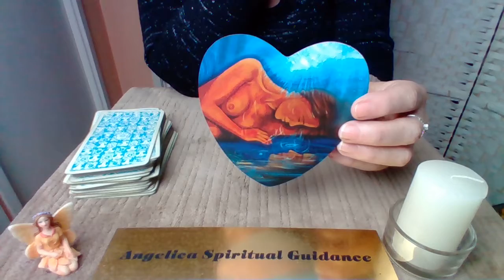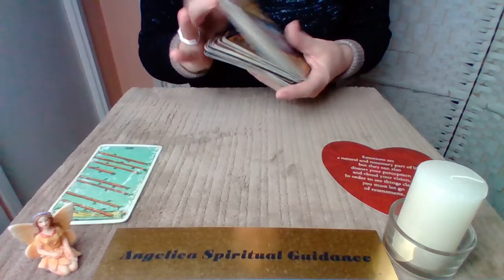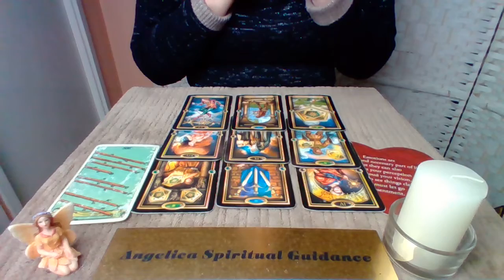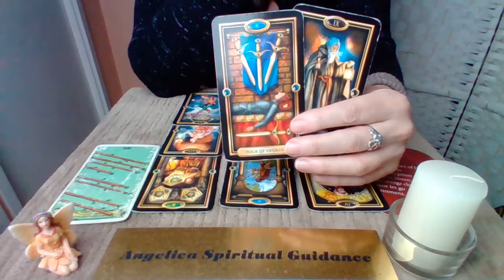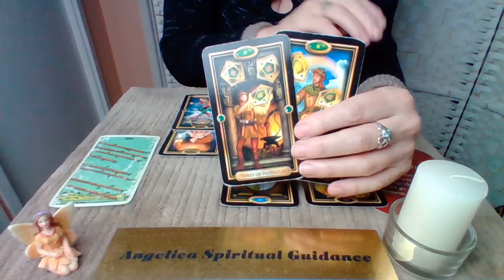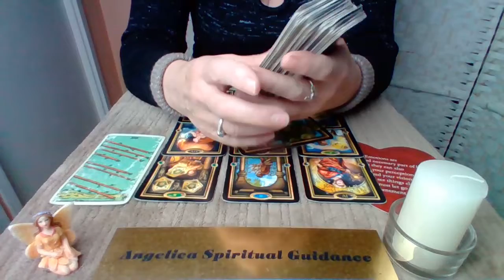Gemini Love December 2022 - You Will Get Over This Upset And Move On Together !